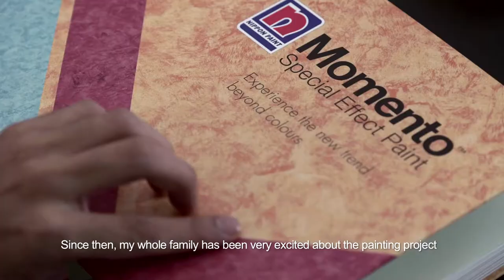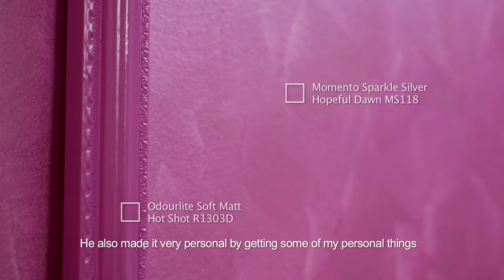Paint New Happiness for your Wife (Nippon Paint Malaysia)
For the first daughter-in-law in the family, Amar Baharin wanted to make sure Amyra Rosli has the happiest home.. And he did so with a surprise home makeover!

Let Nippon Paint's colours help you create the best family environment, and paint new happiness.